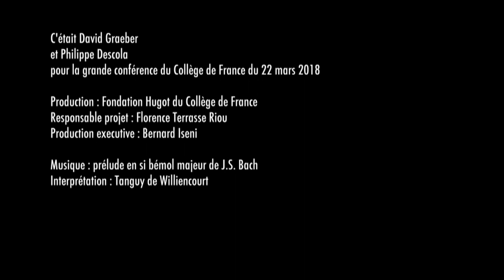David Graeber, conversation avec Philippe Descola (VF)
Utilité et inutilité du travail / The Revolt of the Caring Classes
Conversation avec Philippe Descola
Conférence du 22 mars 2018 en anglais, avec traduction simultanée en français.

David Graeber est un anthropologue de stature internationale, professeur à la London School of Economics et auteur de travaux influents sur la théorie de la valeur, l’évolution à long terme des inégalités sociales et l’étude comparative des racines du pouvoir politique. Il emploie aussi son savoir anthropologique à une critique  radicale  du capitalisme contemporain.

Sa conférence intitulée Utilité et inutilité du travail - The Revolt of the caring classes défend, en particulier, la thèse selon laquelle les métiers utiles sont souvent mal payés et peu considérés, alors que les emplois liés aux échelons supérieurs de la bureaucratie sont fortement rémunérés, y compris quand leur utilité peut être remise en question.

David Graeber est davantage connu du grand public pour avoir été l'une des premières personnalités à s'impliquer dans le mouvement Occupy Wall Street ainsi que pour son article paru en 2013 sur les « bullshit jobs » dans la revue Strike!